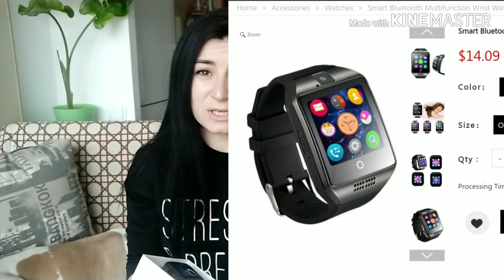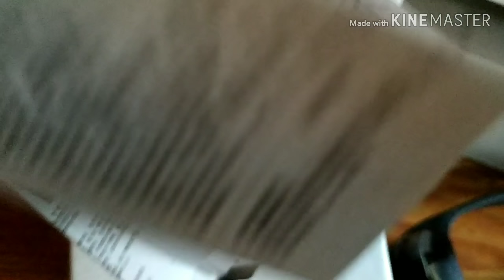ОДЕЖДА С КИТАЙСКОГО САЙТА// Fairy Season// Ожидание и реальность